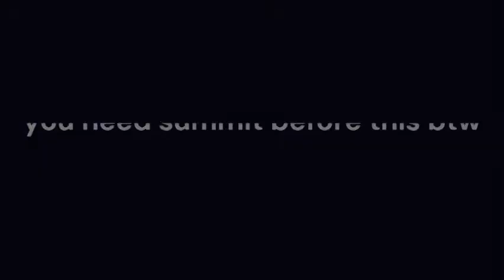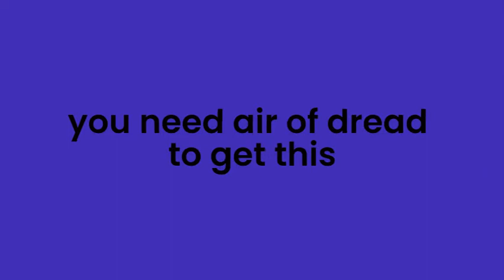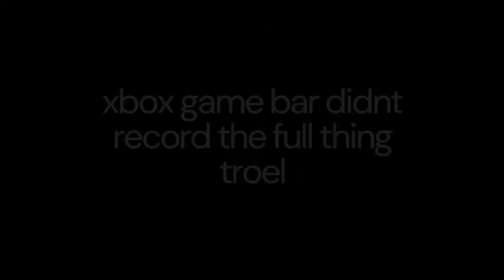pm 6:06: the trilogy!!!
i am better than xtrimi